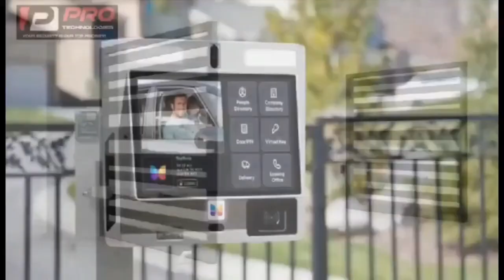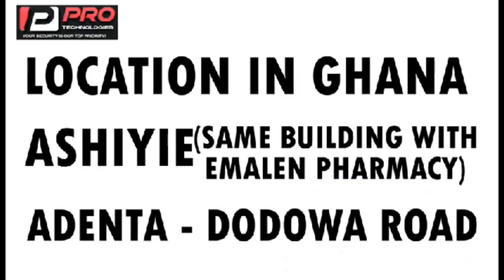Prophet before & After on Oyerepa FM Ante Naa dey expose them basaa